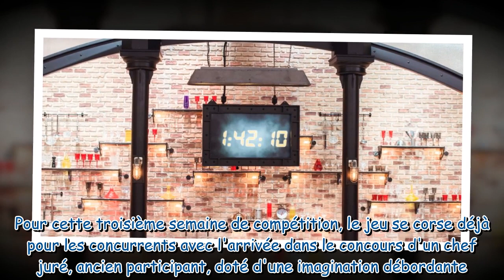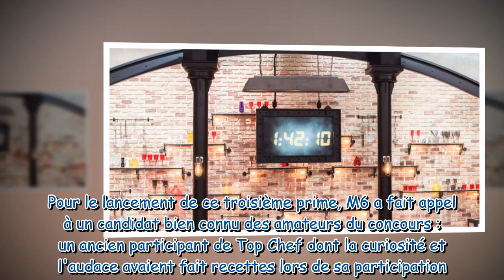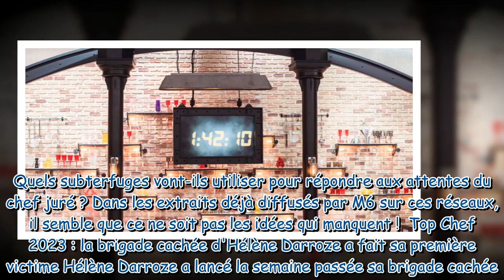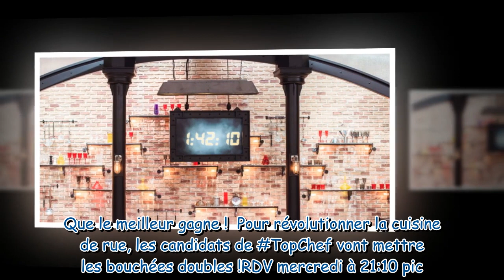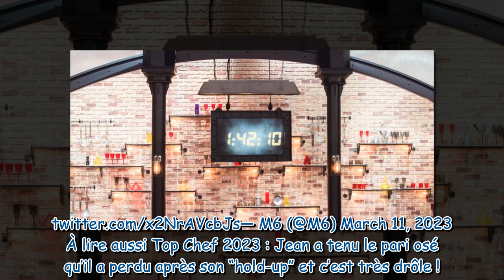Top Chef 2023 : un ancien candidat emblématique fait son retour dans l'émission de M6 !